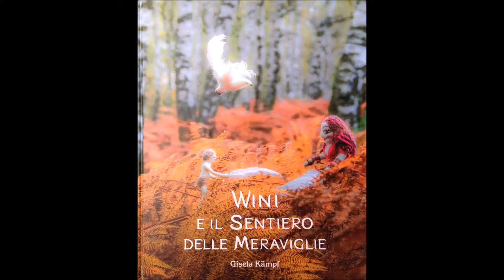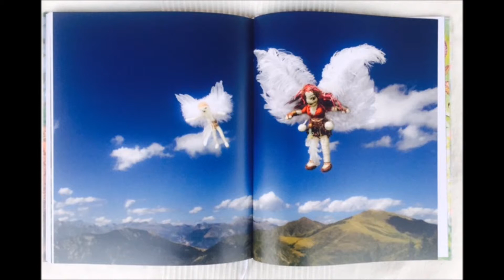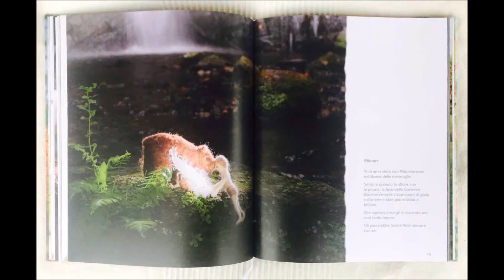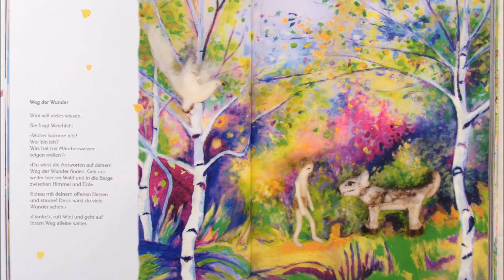Il sentiero delle meraviglie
WINI E IL SENTIERO DELLE MERAVIGLIE
Wini, una piccola Elwine, viene affidata a Corteccia bianca e ad alcuni suoi amici. Da loro cresce amata e protetta. Nel Regno della Magliasina, Wini, cerca le sue origini e vive ogni sorta di meravigliose avventure. Tuttavia Vento ombroso incombe … è Wini l’unica Elwine?
Saprà Wini trattenere Vento ombroso dall’attirare tutte le creature in un sonno profondo?
La storia si svolge nella Svizzera Italiana e invita i lettori, grandi e piccini, a seguire le tracce di Wini lungo il Sentiero delle Meraviglie nel Malcantone.
Questa storia è per tutti coloro che vedono il mondo con gli occhi di un bambino e che vorranno seguire il proprio sentiero delle meraviglie.
Autrice
Gisela Kämpf, libera professionista, designer del colore e artista.
Winis e il sentiero delle meraviglie, è l’omaggio che l’autrice vuole dare al territorio del Malcantone nella Svizzera Italiana.